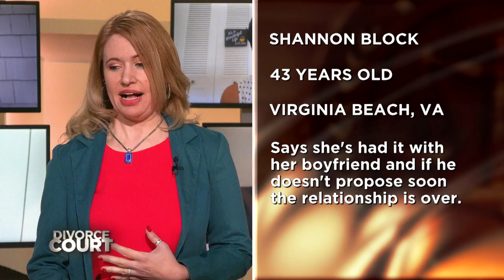Microchips And Twerking: Shannon Block v Zachary Griffin S24 E44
Shannon says Zachary is more interested in conspiracy theories rather than their future. She wants a ring, or she’s gone. He says Shannon uses his credit card behind his back.

SOCIAL: @DivorceCourt